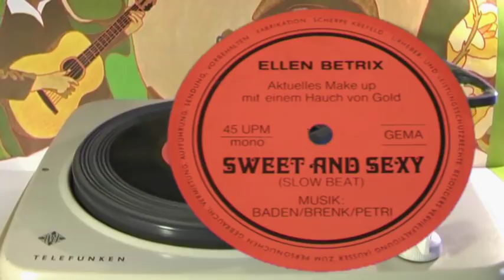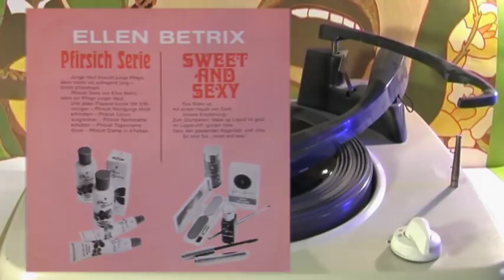Ellen Betrix - Sweet And Sexy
Released 1969/1970(?); advertisement flexi disc for the German cosmetics series 'Sweet And Sexy' by Ellen Betrix; band unknown; written by Baden/Brenk/Petri